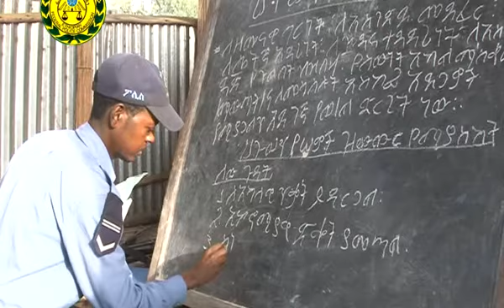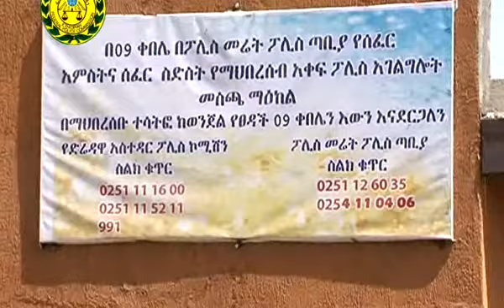POLICE 12 12 2011 community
የማህበረሰብ አቀፍ የፖሊስ አገልግሎት ማህበረሰቡንና ፖሊስን እያቀራረበ ስለመሆኑ